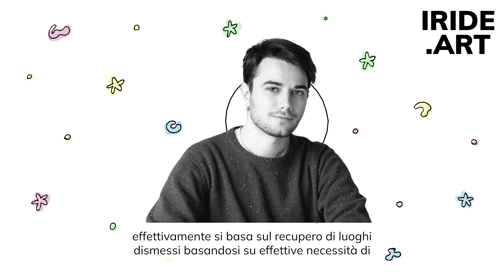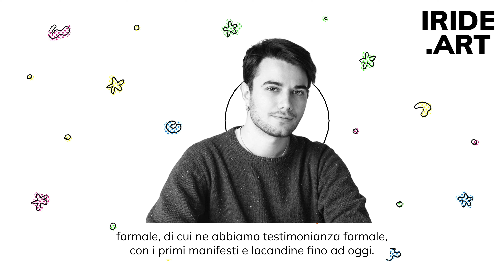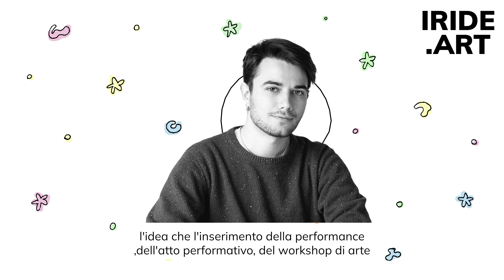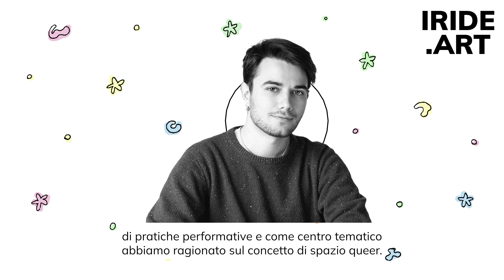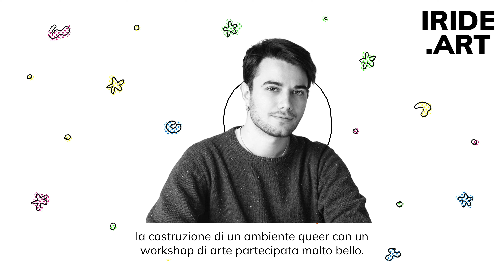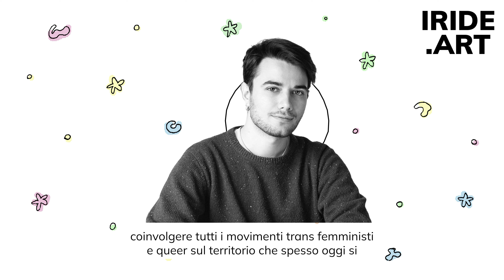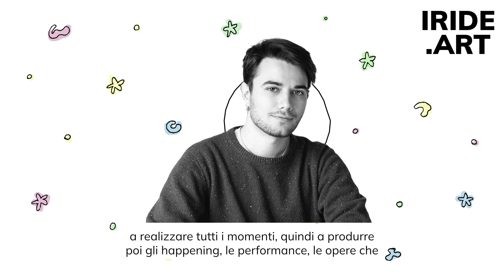Meteore Fest e Ultraqueer con Carlo Battisti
In questo episodio scopriamo Meteore Fest (lo spazio è queer), Ultraqueer e Roma Smistamento con Carlo Battisti.
Meteore Fest si è svolto a Roma dal 31 maggio al 15 giugno e a Milano dal 21 al 29 giugno 2024.

Tutte le immagini per gentile concessione di Ultraqueer.

Iride è un podcast che guarda il mondo attraverso gli occhi di artistə LGBTQ+.
Ogni settimana illustratrici, fumettisti, fotografe e artisti LGBTQ+ e ally discutono di arte, diritti civili e umani, sessualità, attivismo, relazioni e politica a partire dalle proprie storie personali e artistiche.
Iride è un modo per scoprire nuovə artistə e per approfondire le vite e le idee di artistə che conosciamo già, affidandoci alla loro voce.

✉️ Abbonati alla newsletter di Iride per ricevere il 10% di sconto su fumetti, graphic novel e libri